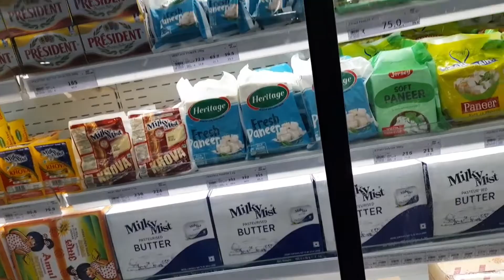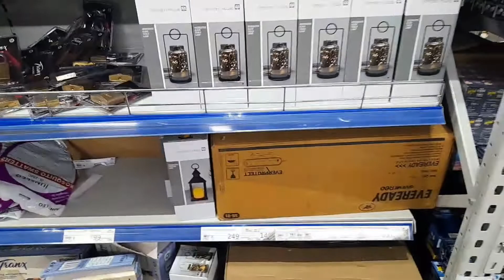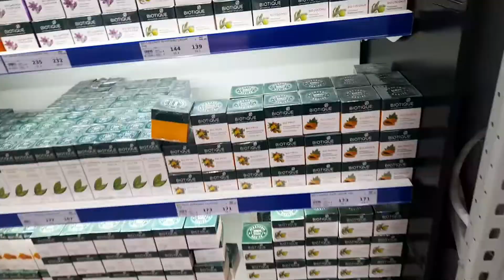Morning routine vlog😄explore to metro shopping mall-Telugu Vlogs- Vlogs in telugu-Ismart assu vlogs